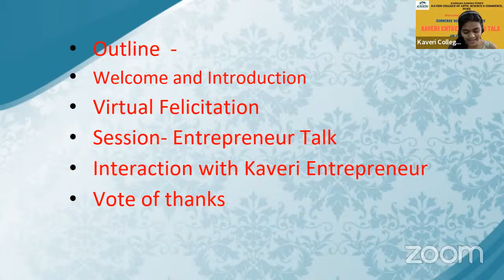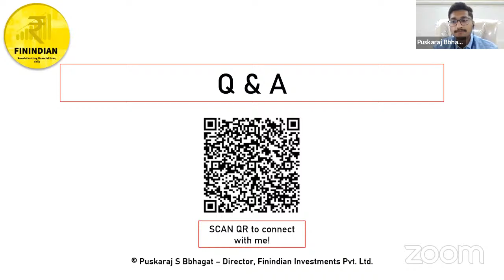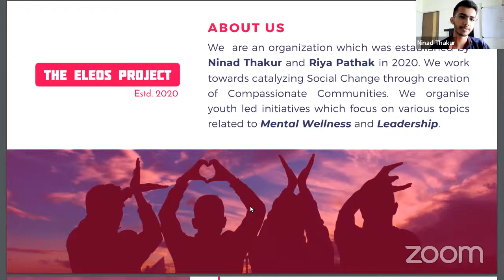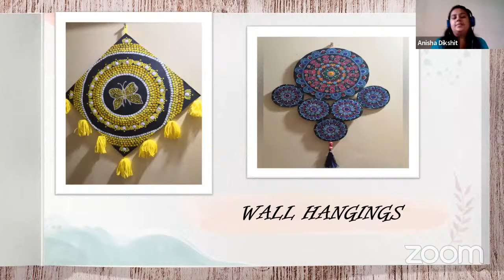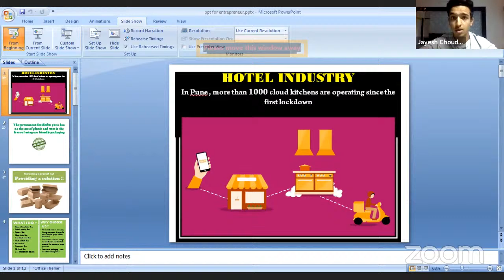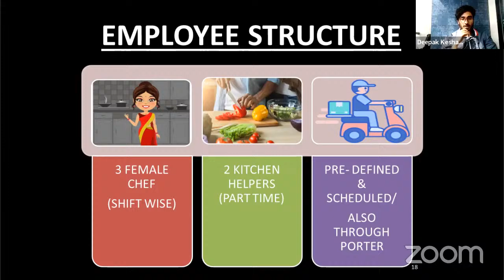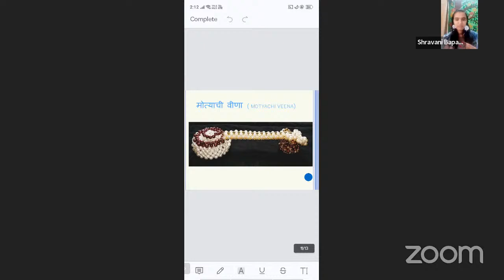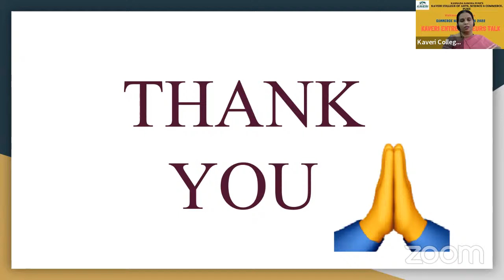Kaveri Commerce Horizon Week Day 4 Enterpreneurs Talk 15th jan 2022